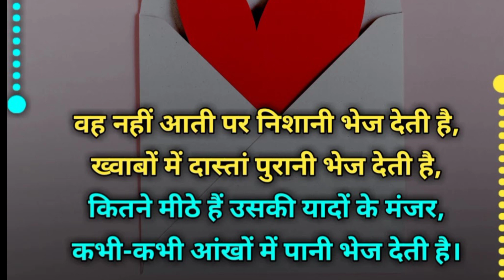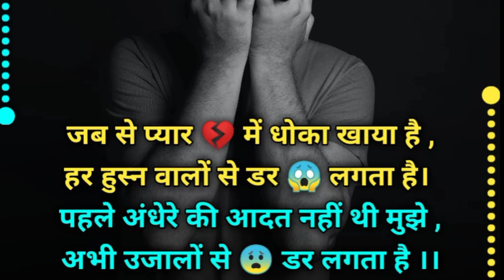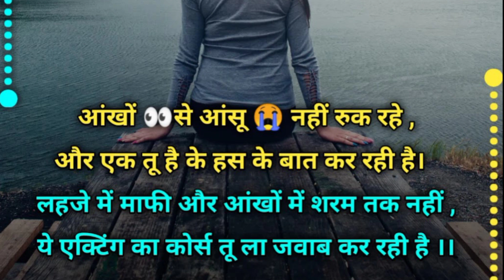DHOKA//मुझे तेरा शबाब ले बैठा,, रंग गोरा गुलाब ले बैठा।। अगर धोखे मौका,, तभी होगा धोखा।।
मोटिवेशनल कोट्स ।।मोटिवेशनल कहानी ।।हिंदी कहानी ।।अच्छे विचार।।